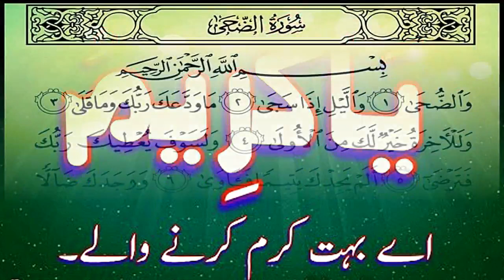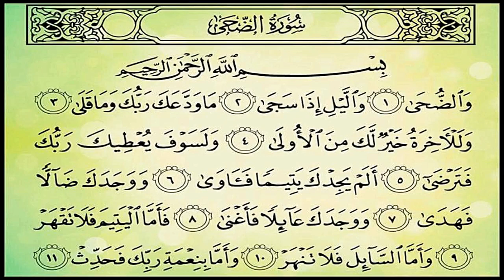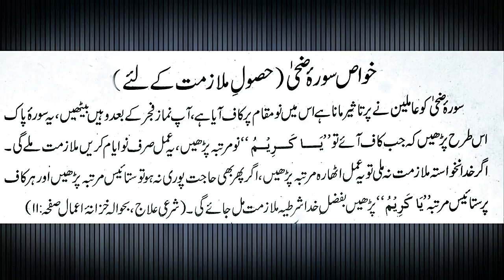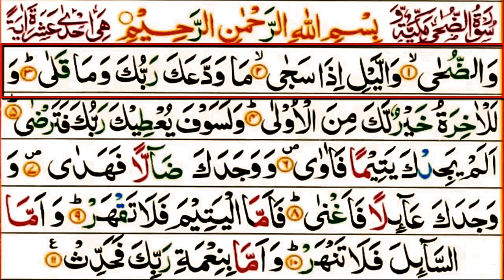Naukri.Naukar.Molazim.Molazmat. P 953 Serial - Shartiya Naukari Tohfa Be Rozgar Afraad K Lye.Job.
P 953 Serial - Shartiya Naukari Tohfa Be Rozgar Afraad K Lye (Bikhary Moti 74)

Taleem Page